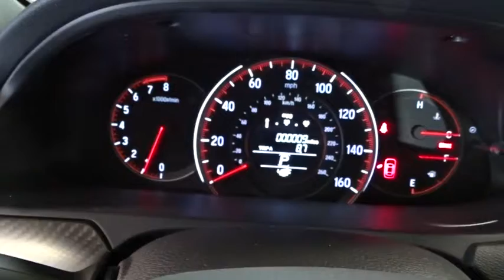2016 Honda Accord Sedan Hillside, Newark, Union, Elizabeth, Springfield, NJ 160973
2016 Honda Accord Sedan
2016 Honda Accord Sedan Sport - Stock#: 160973 - VIN#: 1HGCR2F57GA106601

1 LCD Monitor In The Front,Window Grid Antenna,Radio w/Seek-Scan, Clock, Aux Audio Input Jack and Steering Wheel Controls,Radio: 160-Watt AM/FM/CD Audio System -inc: 4 speakers, MP3/auxiliary jack, i-MID w/high-resolution WVGA (800x480) screen, Bluetooth HandsFreeLink and Bluetooth streaming audio, Pandora compatibility, SMS text message function, MP3/Windows Media Audio (WMA) playback compatibility, Radio Data System (RDS), Speed-Sensitive Volume Control (SVC) and USB audio interface w/1.0-amp charging port in front,Audio Theft Deterrent,Wheels: 19 Alloy,Lip Spoiler,Speed Sensitive Variable Intermittent Wipers,Trunk Rear Cargo Access,Body-Colored Power Side Mirrors w/Convex Spotter and Manual Folding,Steel Spare Wheel,Front Fog Lamps,Light Tinted Glass,Tires: P235/40R19 96V AS,Front Windshield -inc: Sun Visor Strip,Body-Colored Front Bumper,Chrome Grille,Clearcoat Paint,Fully Automatic Projector Beam Halogen Daytime Running Headlamps w/Delay-Off,LED Brakelights,Chrome Side Windows Trim and Black Front Windshield Trim,Fixed Rear Window w/Defroster,Chrome Door Handles,Compact Spare Tire Mounted Inside Under Cargo,Galvanized Steel/Aluminum Panels,Body-Colored Rear Bumper,Full Carpet Floor Covering -inc: Carpet Front And Rear Floor Mats,Urethane Gear Shift Knob,Cargo Area Concealed Storage,FOB Controls -inc: Trunk/Hatch/Tailgate,Leather Steering Wheel,Interior Trim -inc: Metal-Look Instrument Panel Insert, Metal-Look Console Insert, Aluminum And Metal-Look Interior Accents,Delayed Accessory Power,4-Way Passenger Seat -inc: Manual Recline and Fore/Aft Movement,Front Map Lights,Front Bucket Seats -inc: driver's seat 10-way power adjustment including power lumbar support,Engine Immobilizer,Perimeter Alarm,Driver Foot Rest,5 Person Seating Capacity,Carpet Floor Trim and Carpet Trunk Lid/Rear Cargo Door Trim,Remote Keyless Entry w/Integrated Key Transmitter, 2 Door Curb/Courtesy, Illuminated Entry, Illuminated Ignition Switch and Panic Button,Power 1st Row Windows w/Driver 1-Touch Up/Down,2 12V DC Power Outlets,Driver And Passenger Visor Vanity Mirrors w/Driver And Passenger Illumination,Day-Night Rearview Mirror,Full Floor Console w/Covered Storage, Mini Overhead Console w/Storage and 2 12V DC Power Outlets,Outside Temp Gauge,Full Cloth Headliner,Cargo Space Lights,Power Rear Windows,60-40 Folding Bench Front Facing Fold Forward Seatback Rear Seat,Trip Computer,Dual Zone Front Automatic Air Conditioning,Remote Releases -Inc: Mechanical Trunk/Hatch and Mechanical Fuel,Vinyl Door Trim Insert,Seats w/Cloth Back Material,Fade-To-Off Interior Lighting,Cloth Seat Trim,Instrument Panel Bin, Driver / Passenger And Rear Door Bins,Manual Adjustable Front Head Restraints and Manual Adjustable Rear Head Restraints,Manual Tilt/Telescoping Steering Column,Front Center Armrest and Rear Center Armrest,HVAC -inc: Underseat Ducts and Console Ducts,Gauges -inc: Speedometer, Odometer, Engine Coolant Temp, Tachometer, Trip Odometer and Trip Computer,Glove Box,2 Seatback Storage Pockets,Valet Function,Air Filtration,Analog Display,Front Cupholder,Cruise Control w/Steering Wheel Controls,Power Door Locks w/Autolock Feature,Rear Cupholder,Systems Monitor,Gas-Pressurized Shock Absorbers,Front-Wheel Drive,Transmission: Continuously Variable w/Sport Mode -inc: paddle shifters,Electric Power-Assist Speed-Sensing Steering,4-Wheel Disc Brakes w/4-Wheel ABS, Front Vented Discs, Brake Assist and Hill Hold Control,Multi-Link Rear Suspension w/Coil Springs,Front And Rear Anti-Roll Bars,Engine: 2.4L 16-Valve DOHC i-VTEC I-4,17.2 Gal. Fuel Tank,4365# Gvwr,Strut Front Suspension w/Coil Springs,Quasi-Dual Stainless Steel Exhaust w/Chrome Tailpipe Finisher,Low Tire Pressure Warning,Outboard Front Lap And Shoulder Safety Belts -inc: Rear Center 3 Point, Height Adjusters and Pretensioners,Airbag Occupancy Sensor,Electronic Stability Control (ESC),Rear Child Safety Locks,Back-Up Camera,Side Impact Beams,Dual Stage Driver And Passenger Front Airbags,ABS And Driveline Traction Control,Dual Stage Driver And Passenger Seat-Mounted Side Airbags,Rear Camera,Curtain 1st And 2nd Row Airbags